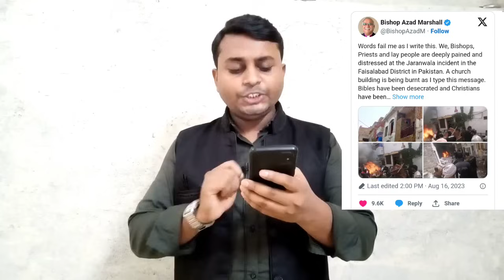ईसाइयों को मिटाने और खत्म करने का आदेश।ईसाइयों पर हमला।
welcome To The Jesus voice YouTube channel

Church News

ChristianNews

Masih News

Jesus voice

Jesus News

Christian News

Prophet Bajendra Singh News

prophet Bajendra Singh Church

prophet Bajendra Singh prayer

prophet Bajendra Singh live

Prophet Bajindra sing Live

Bible prophecy 2022

Prophet Bajindra sing

prophet Bajindra sing Live Today

prophet Bajindra sing prophecy

pastor Bajindra sing

Jesus news

Christian News